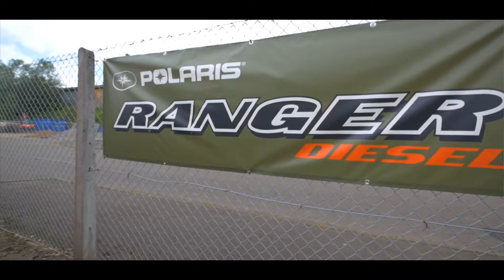AY Morton Promotional video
AY Morton is a Strathaven business specialising on offload vehicles including Polaris